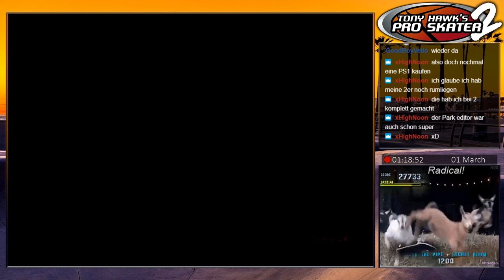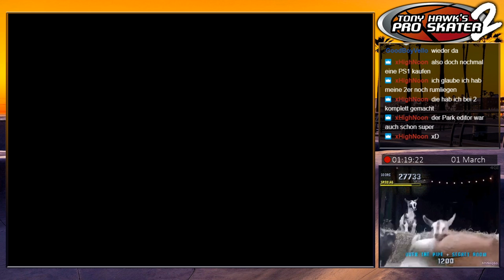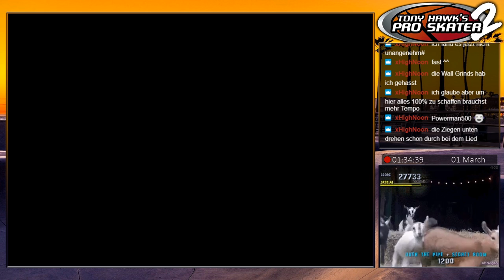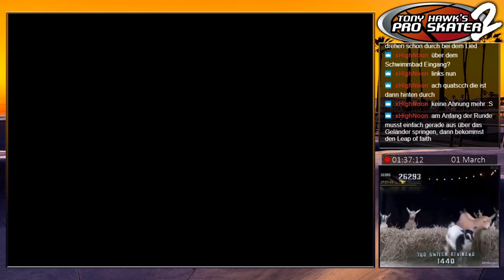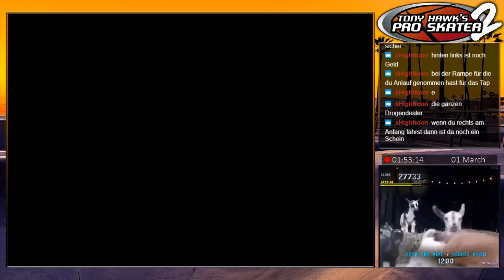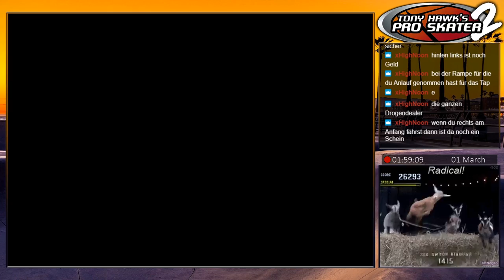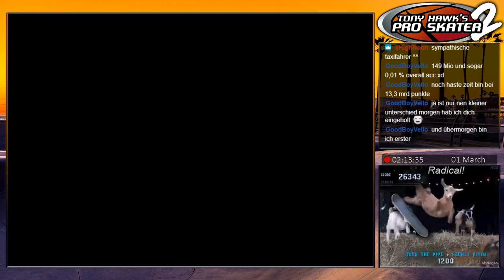[GER] Tony Hawk's Pro Skater 2 - Rodney Mullen - 100% [1/2]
Tony Hawk's Pro Skater 2 - Rodney Mullen run aus meinem Livestream von 2020.